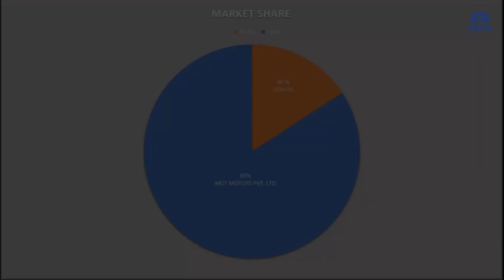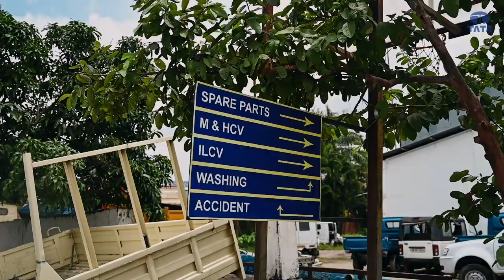MGT Motors: The most-trusted dealer of TATA commercial vehicles in Manipur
A brief story on how MGT Motors, founded by Kulwant Singh Cheema in late 70s, became the most trusted and reliable dealer of TATA Commercial Vehicles in Manipur. The company has touched the lives of many people in the state.